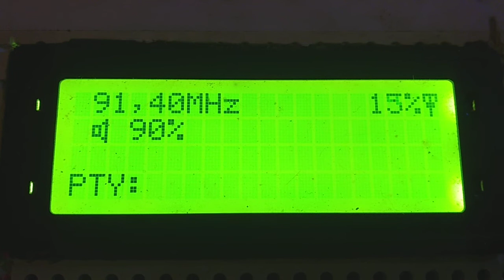fm dx tropo unstable created by foehn with Digi fm harghita